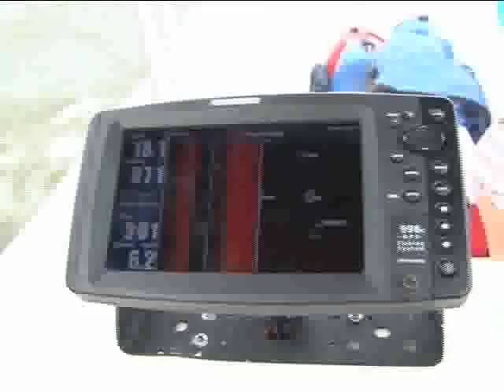Expedición a lo largo de la ruta canalera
Viaje en el Lago Cocibolca para medir la profundidad del Gran Lago de Nicaragua a lo largo de la ruta canalera, para confirmar los peores pronósticos